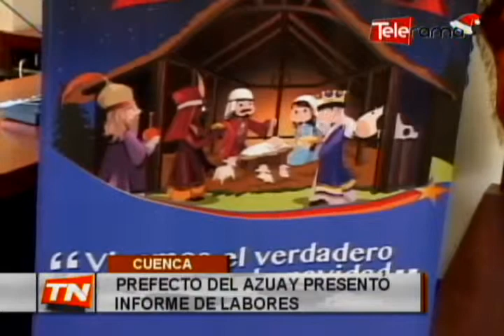Prefecto del Azuay presentó informes de labores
El prefecto del Azuay Paúl carrasco, presentó su informe de labores, en el que  anunció la inversión de  nueve millones de dólares en obras viales..

Además dio detalles de su viaje  a Colombia  donde participo de la cumbre de gobernadores del mundo...